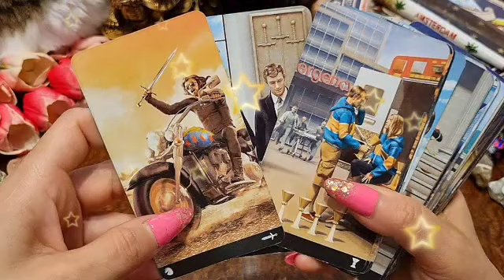برج الميزان ♎ ادبحهم كلهم يا ميزان👌اقلع الخاتم فيه سحر😔الاموات بتزورك بليل😐